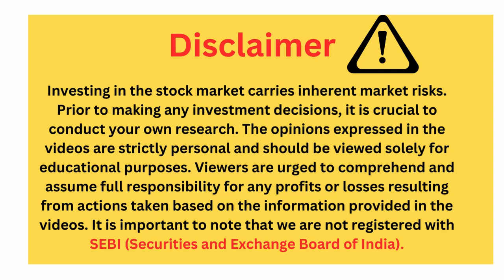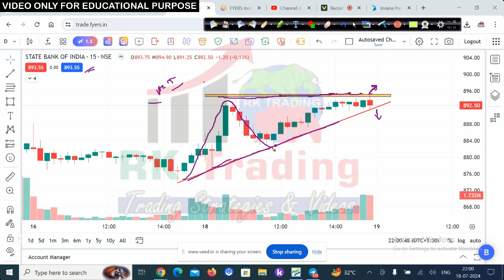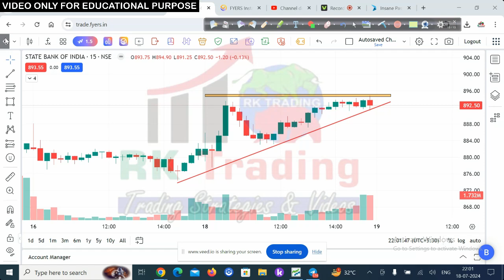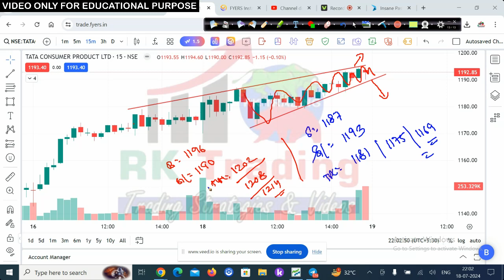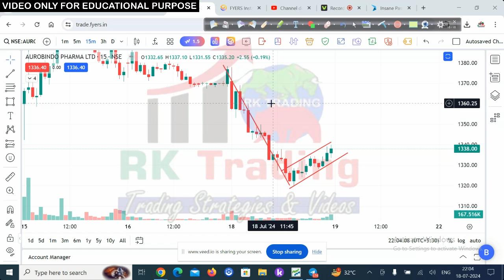Stock Selection for Tomorrow 19th July 2024 by Rk Trading |3 Star Stocks